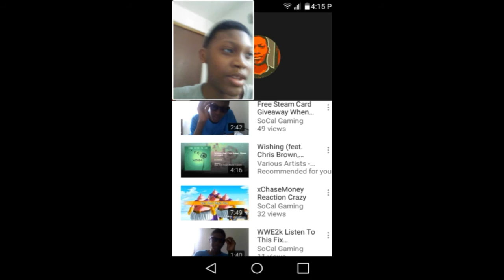Wow Years Do Fly